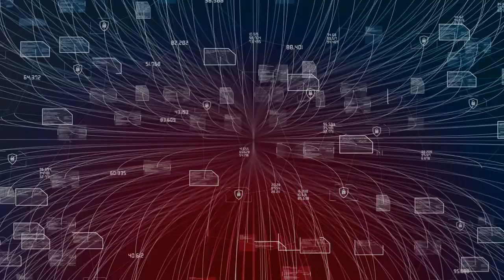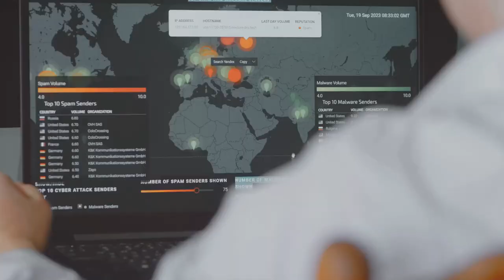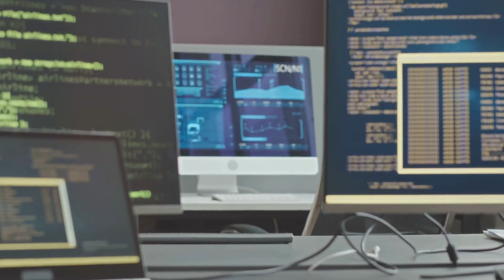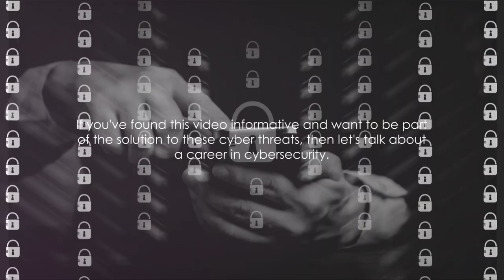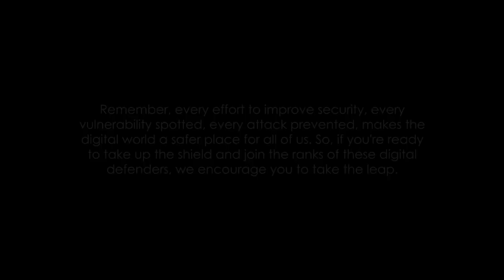Data-Rich File Transfers, Yamaha, WellLife Hit by Cyberattacks: Gen Z Threat Evolves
The Cyber Threat Landscape: Recent Attacks and Evolving Trends

In today's digital world, cybersecurity is more important than ever. As businesses and organizations increasingly rely on technology, they also become more vulnerable to cyberattacks. In this article, we will discuss three recent cyberattacks that have made headlines in the past few weeks, as well as a growing trend of cybercrime among Gen Z individuals.

Recent Cyberattacks

Supply-Chain Attacks

This year has seen a trio of supply-chain attacks that have had a devastating impact on corporate victims and their customers. The attacks targeted file-transfer services that are used by businesses to share sensitive data. The attackers were able to gain access to these services and steal large amounts of data, including customer information, financial records, and intellectual property.

Ransomware Attacks

Ransomware attacks continue to be a major threat to businesses. In these attacks, attackers encrypt a victim's files and demand a ransom payment in exchange for the decryption key. Two recent ransomware attacks have targeted Yamaha and WellLife Network. The attackers have not yet released any information about the amount of the ransom demands, but it is likely to be significant.

Cybercrime Among Gen Z

A new report from U.S. cybersecurity agencies warns of a growing trend of cybercrime among Gen Z individuals. The report found that Gen Z individuals are more likely to be involved in cybercrime than any other generation. This is due in part to the fact that Gen Z individuals are more comfortable with technology and are more likely to use it to commit crimes.

Evolving Trends

In addition to the recent cyberattacks and the growing trend of cybercrime among Gen Z, there are a number of other trends that are evolving in the cybersecurity landscape. These trends include:

The increasing use of artificial intelligence (AI) by attackers
The growing complexity of cyberattacks
What Can Businesses Do to Protect Themselves?

There are a number of things that businesses can do to protect themselves from cyberattacks. These include:

Implementing strong cybersecurity policies and procedures
Training employees on cybersecurity awareness
Keeping software up to date
Implementing a data breach response plan
Conclusion

Cybersecurity is a complex and ever-changing threat landscape. Businesses need to be aware of the latest trends and take steps to protect themselves. By implementing strong cybersecurity measures, businesses can reduce their risk of being attacked and protect their data and assets.

Additional Resources

Yamaha and WellLife Network confirm cyber incidents after ransomware gang claims attacks
U.S. Cybersecurity Agencies Warn of Scattered Spider's Gen Z Cybercrime Ecosystem

I make money from YouTube with this video and so can you.